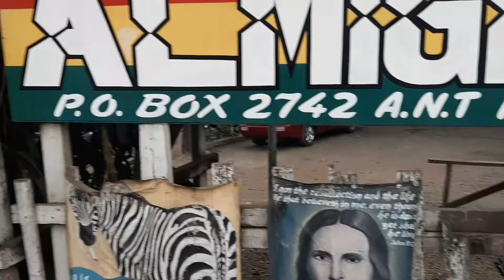Milo Tv Crew Captured Suame Roundabout today...✌👌🎤